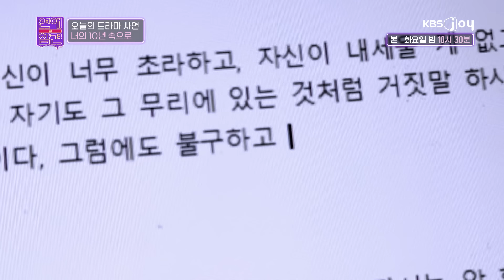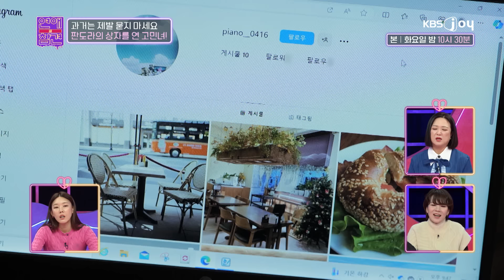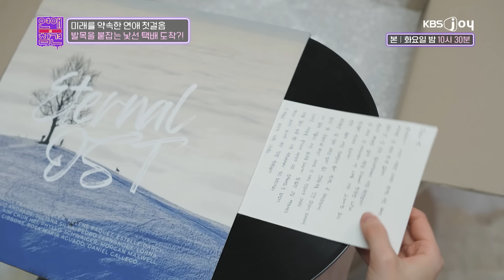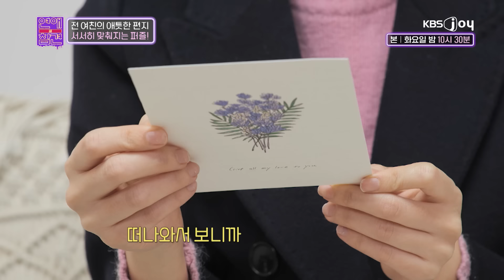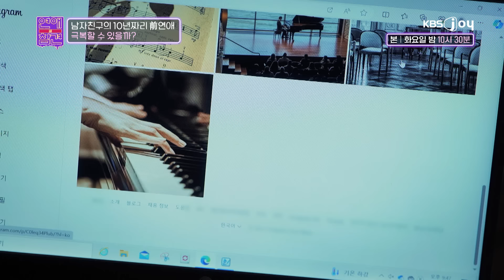장기 연애 경력자와 숏타임 러버가 만났을 때 [연애의 참견] EP.210 | KBS Joy 240123 방송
00:00 연참드라마
24:48 최종참견

여행지에서 만난 남자친구는 단 한 번의 연애를 10년 동안 했던, 고민녀와 정반대 연애 경력을 가진 사람!
다른 듯 닮은 남친의 매력에 빠져 본격 장기 연애를 꿈꿔본 고민녀!
그런데 남자친구에게서 전 여친의 흔적이 문득문득 튀어나온다?

연참드라마 EP.210

📽 배우 : 서혜린, 유진석, 지명석, 차윤오, 추수경
🎵 연참 OST : 잊으려 할수록 되려 선명해지는 - 최도영(CANDO)